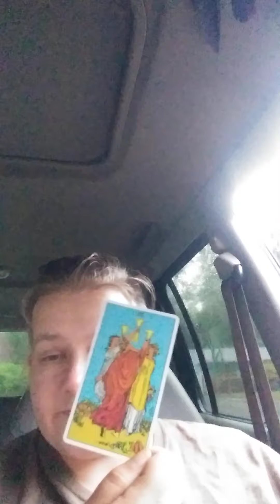Taurus - Heart of the Matter: "The Dichotomy of Strength" - Lionsgate 2020